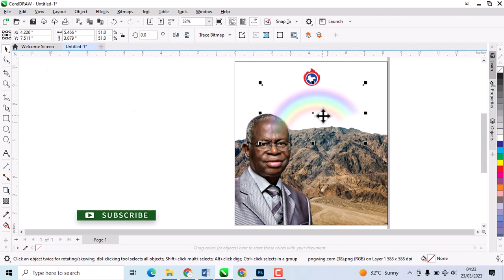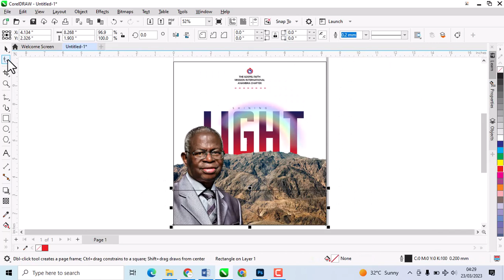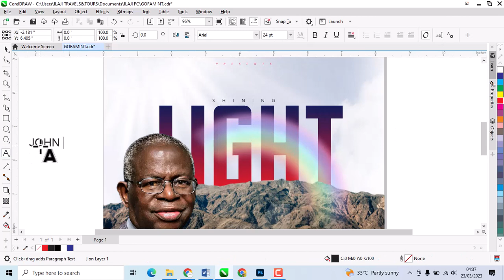SIMPLE FLYER DESIGN 2023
Just a little retouch on the image.

Note: Just for a tutorial

Softwares: CorelDraw2022, Photoshop
Face in the Graphics:
Pastor E.A Abina
(General overseer) GOFAMINT